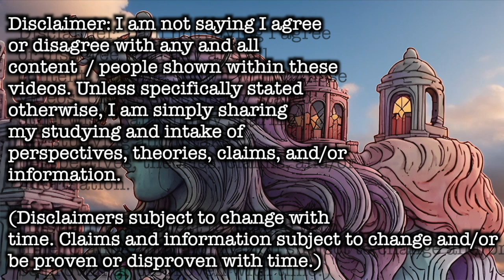The Veil Lifts. They Live! [ Untitled Project 001 Sessions ] [ v1 ] [ WIP ]